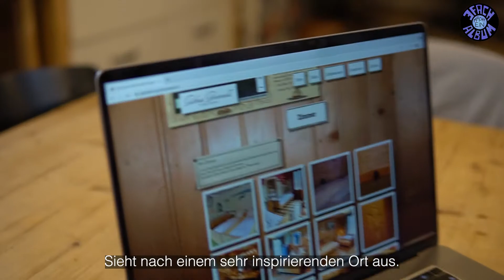Radio 3FACH macht ein Album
Ohren gespitzt: wir machen ein Album! Nein, das ist kein Witz. Vom 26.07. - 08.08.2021 verlagern wir uns ins Gasthaus Grünenwald in Engelberg und produzieren dort ein eigenes 3FACH Album. Hier erfährst du schon mal, wer die vier Köpfe der 3FACH Band sind.

Production Management by Radio 3FACH (2021)